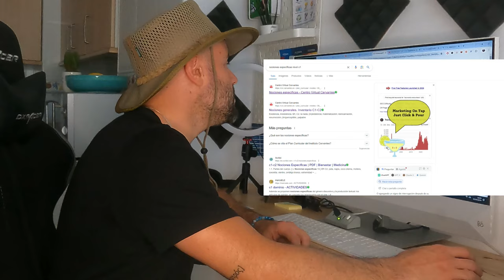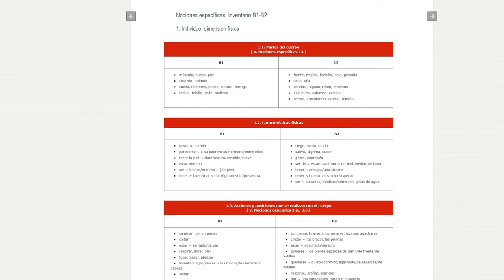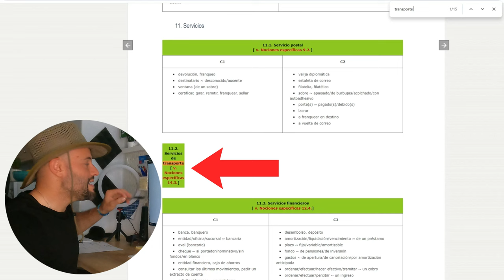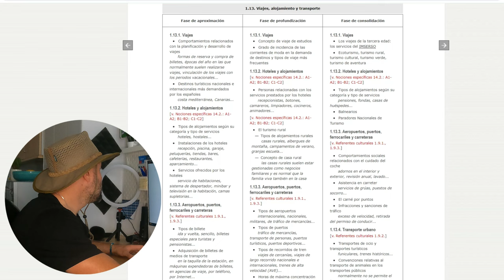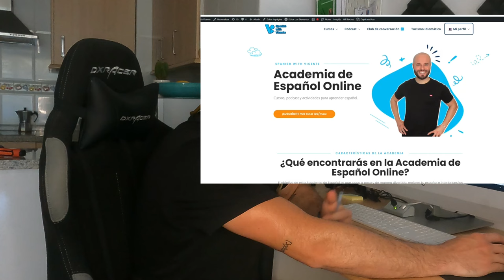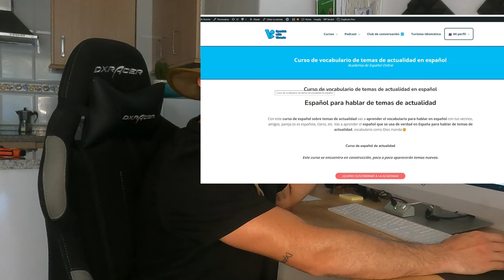Cómo TENER MÁS VOCABULARIO en Español DESDE CASA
En este vídeo te enseño cómo puedes tener más vocabulario en español. Es un truco muy sencillo que usamos los profesores de español.